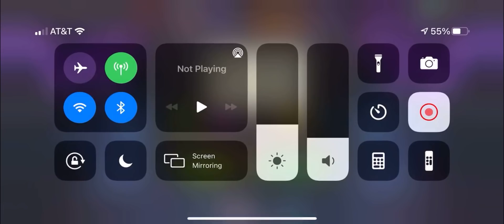What Does $600 In Greater Gifting Crystals Get You??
Thanks again to Cardiovert for submitting the crystal opening to commentate!